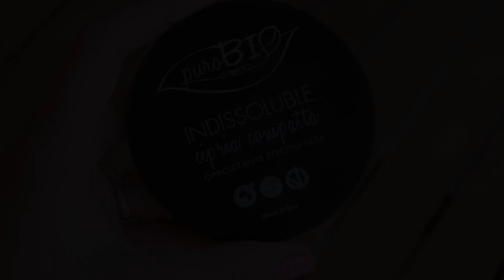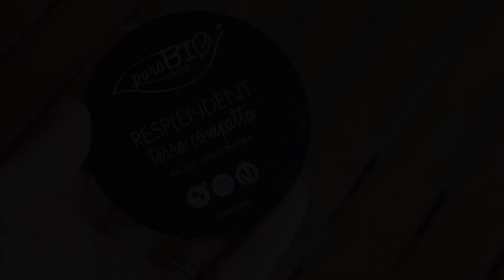GET READY WITH ME: Elf Cosmetics!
Buongiorno principesse! Nuovo get ready with me! Oggi testiamo insieme e per la prima volta i prodotti Elf Cosmetics che vi ho mostrato in uno degli ultimi video!=)